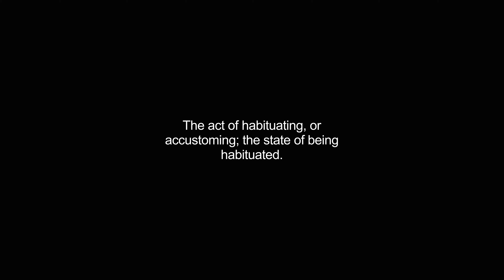habituation video Dictionary meaning and pronunciation